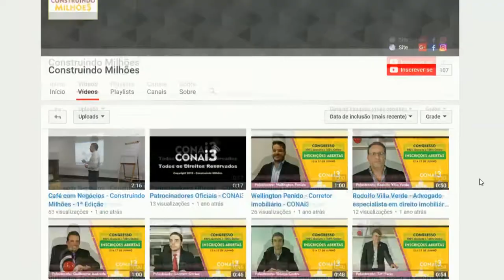#2 DICAS DO GUILHERME PARA INVESTIDORES INICIANTE NO MERCADO IMOBILIÁRIO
Neste vídeo você vai aprender quais foram as #2 DICAS DO GUILHERME PARA INVESTIDORES INICIANTE NO MERCADO IMOBILIÁRIO.

MEUS LIVROS E TREINAMENTOS:
1) eBook: Como Lucrar Investindo Em IMÓVEIS: